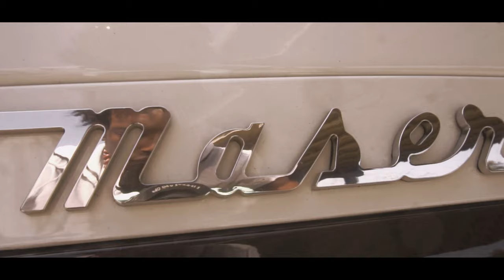Clever Da Don ( ft. Rebirth ) | All Ready Music Video (DIRECTOR'S CUT)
Directed/Edited by TunaFishIsGood
Co-Directed by Binksta

Visit PAINANDMUSICENT.COM for More!